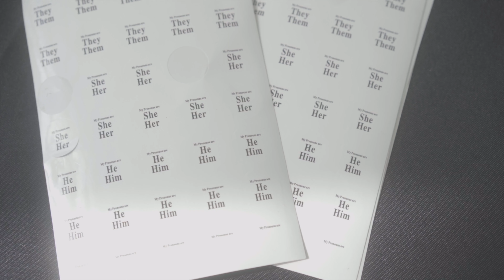Rooted & Radical 2023